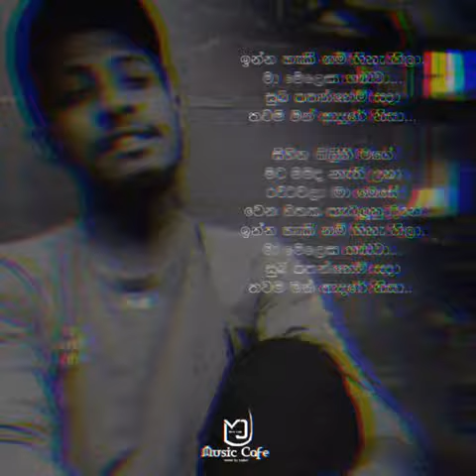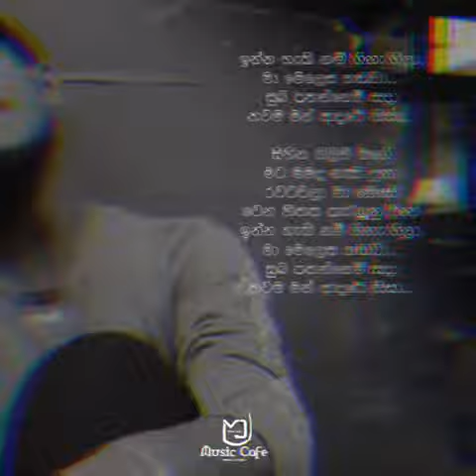Me hitha laga sinhala cover song sinhalasong 💔@BHofficial402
All credit first owner respet 🍓